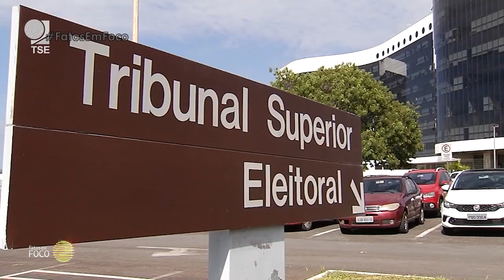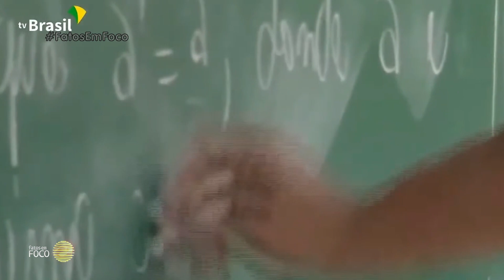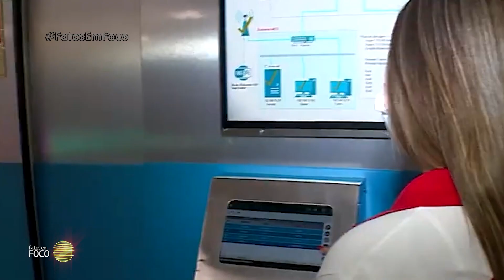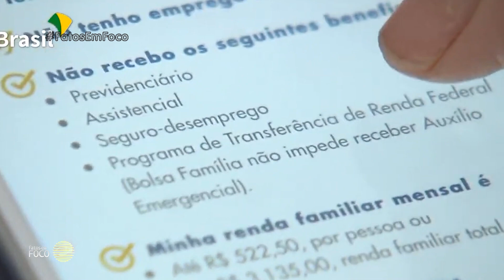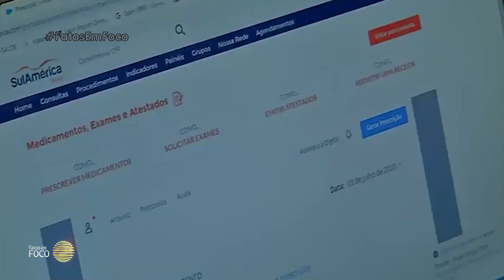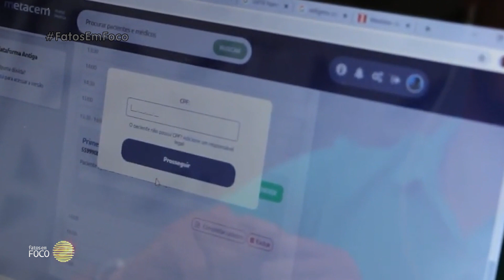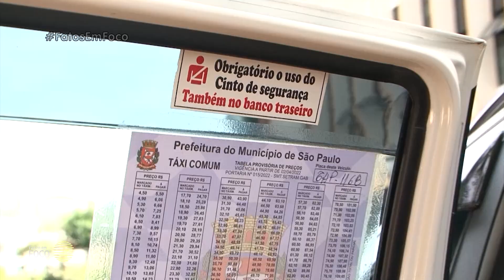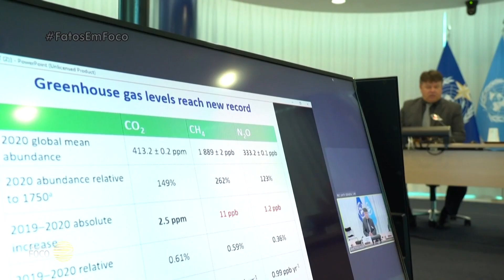Fatos em Foco (17/abr/2022)